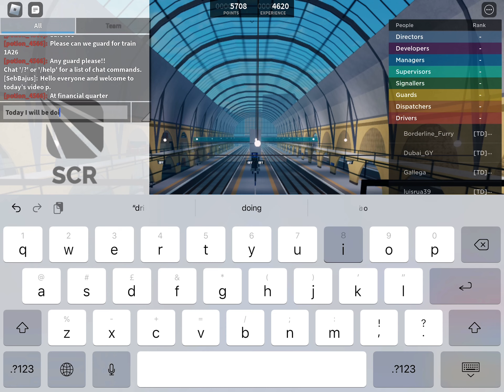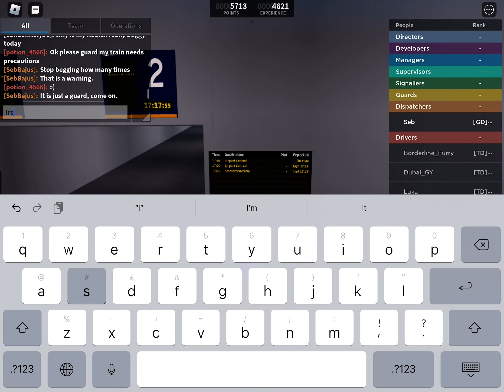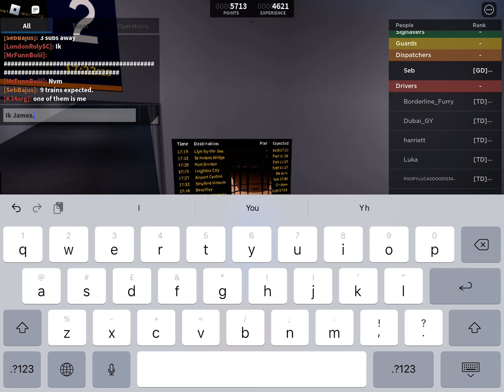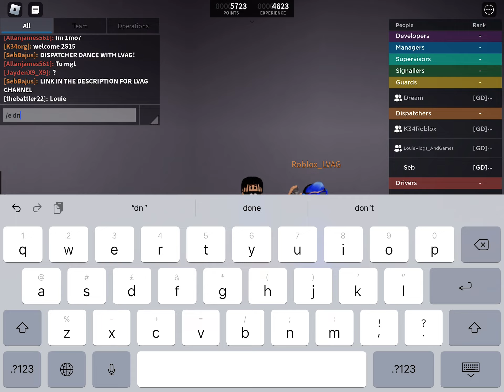More dispatching! St Helen’s Bridge and Louie was in my video!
In this video, I am dispatching Platforms 1-5 (Connect and Express) at St Helen’s Bridge. Good shift and had train that was good until a famous YouTuber called LouieVlogs_AndGames came in. The thumbnail shows a pic with him and I hope you sub to his YT!

==SOCIAL MEDIA==